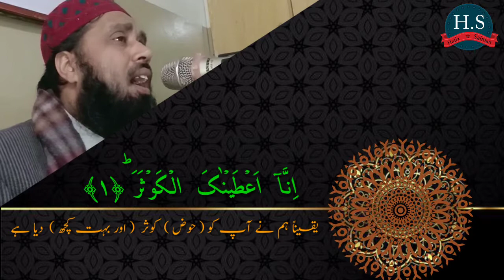Al Qari Abdul Basit Al Minshawi Beautiful Recitation Surah Naziaat+Kausar / Hafiz Salman Official